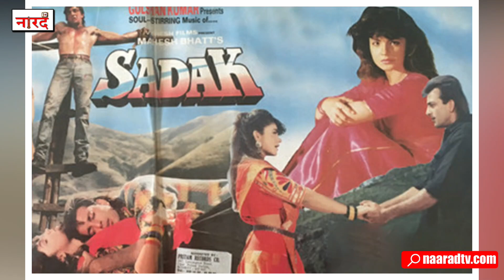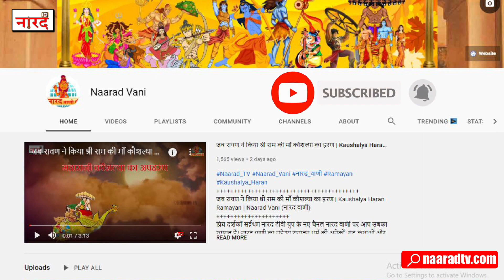Bollywood Actor Deepak Tijori Biography_वो Actor जो सहायक भूमिकाओं में ही सिमट कर रह गया Naarad TV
Bolllywod Actor  Deepak Tijori biography ,Lifestyle,Net worth, Salary, earnings ,Age, Children,Family
Bolllywod Actor  Deepak Tijori Biography In Hindi-
Deepak Tijori is an Indian film director and actor who works in Bollywood and Gujarati films and is well known for his supporting roles in Aashiqui, Khiladi, Jo Jeeta Wohi Sikandar, Kabhi Haan Kabhi Naa, Anjaam, Ghulam and Baadshah. He also starred as a lead actor in Pehla Nasha.

Story And Research -Purushottam Pareek
Voice Over-Anurag Suryavanshi
Editing-Dipanshu